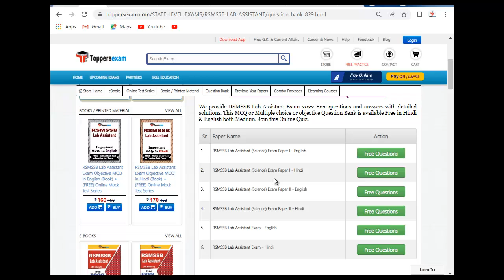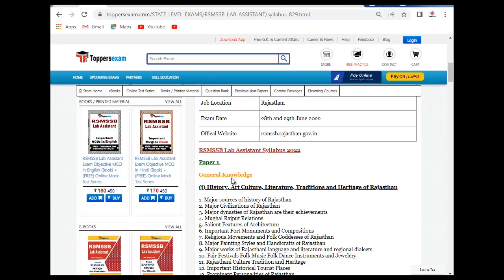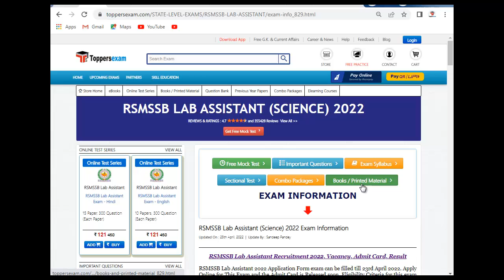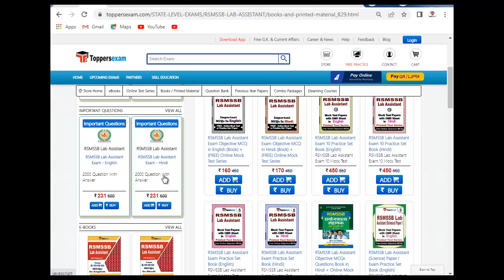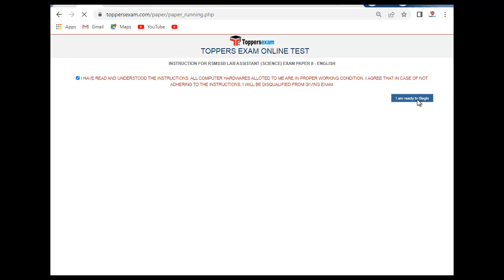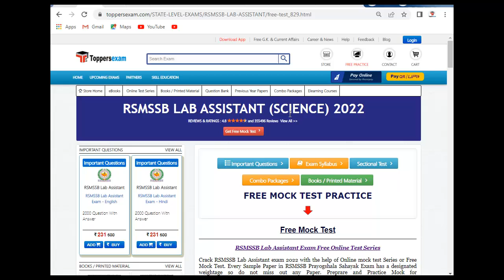RSMSSB LAB ASSISTANT (SCIENCE) Latest Exam Syllabus & Pattern 2022 | Online Test Series | Books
RSMSSB LAB ASSISTANT (SCIENCE) Exam 2022 Detailed, Complete Exam, Update Syllabus & Pattern.